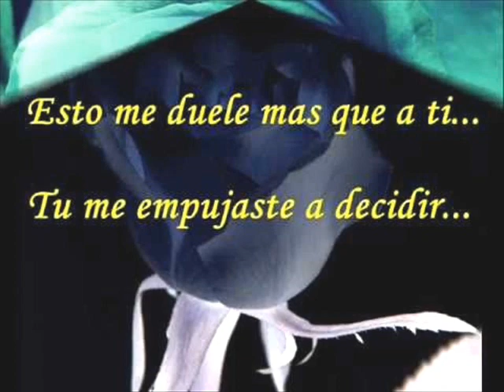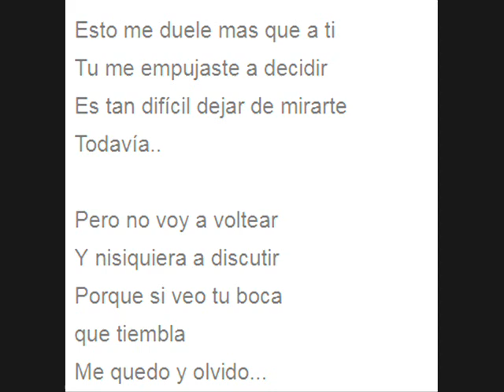Esto me Duele Mas que a Ti - Emmanuel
Las canciones románticas no solo tienen como mensaje el triunfo del amor,  el éxtasis de la pasión compartida y recíproca. Hay también infinidad de temas en los que vibra el desamor, como la infidelidad, el desengaño, el hastío, el encuentro de una nueva oportunidad.
En esa dualidad de sentimientos, como de temas, radica el éxito de tantas canciones interpretadas por artistas hispanoamericanos desde los boleros de los años '40 y '50 hasta las baladas y otros géneros ya entrado el siglo XXI.
El cantante mexicano Emmanuel es uno de ellos. Nacido el 16 de Abril de 1955 en Ciudad de México como Jesús Emmanuel Arturo Acha Martinez, ha vendido más de 35 millones de discos, ha cantado no solo en América Latina, sino también en Nueva York, Chicago, Las Vegas y Miami, de los Estados Unidos, y ha estado varias veces en el Top Latin Songs de los rankings hispanos, como en el Billboard estadounidense.
"Esto me Duele Más que a Ti"" es una desgarradora canción que habla de una dolorosa separación. Compuesta por el propio artista y Tino Geiser, fue incluida en el LP "Tu y Yo" , publicado en 1982 por RCA Records.
"Esto me duele mas que a ti
Tu me empujaste a decidir
Es tan difícil dejar de mirarte
Todavía
Pero no voy a voltear
Y ni siquiera a discutir
Porque si veo tu boca que tiembla
Me quedo y olvido..."